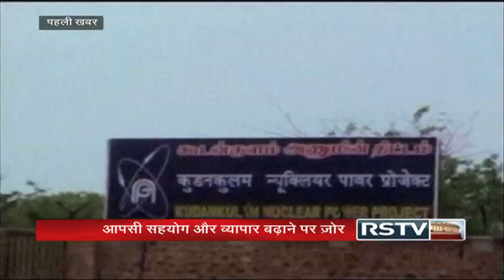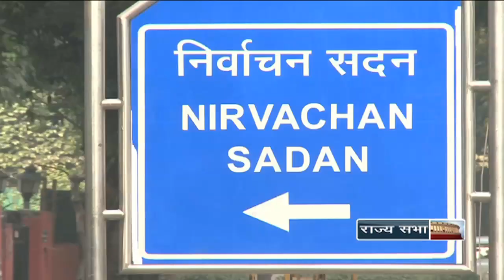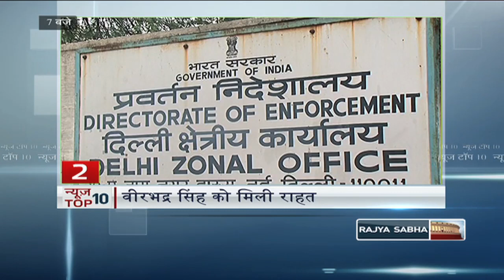Hindi News Bulletin | हिंदी समाचार बुलेटिन – Dec23, 2015 (7 pm)